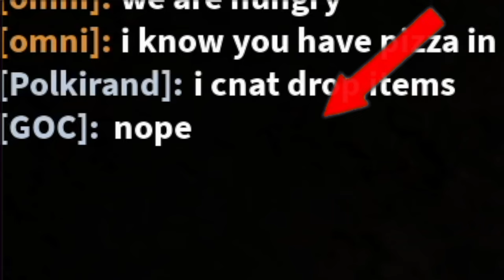Inside Laboratory, a unique SCP game? | Roblox SCP Games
I found a new SCP game on Roblox that reminds me of GMOD. There's nice stuff in it but overall, the game is still Pre-Alpha!

I also heard that the developer stopped working on the game due to the lack of popularity.

Intro/Outro Music
Siberian Anarchy Theme - Ayden George

BGM
lag train but it's lofi hiphop (inabakumori) - venvn
Burgundian Lullaby (TNO The Last Days of Europe FOST) (Kraut Cover)  - Ayden George
too late for chocolate? - Kana Hanazawa
rainy boots but it's lofi hiphop (inabakumori) - venvn
LEMMiNO - Blackout (BGM)
Artiljerija! - Ayden George Remixes
U Boot Lied Kriegsmarine Song
AEM - Terrorist (Trap music)

00:00 - Intro
00:23 - The start
01:00 - 106 Torture
01:24 - I literally cannot see
01:36 - Scientist moment
02:38 - Caught in 4k?
02:57 - My life be like
03:34 - WTF? NVG EXISTS?
03:57 - This game is a living maze
04:54 - 049 Montage
05:26 - Outro

The Content I upload is intended for people aged 13+